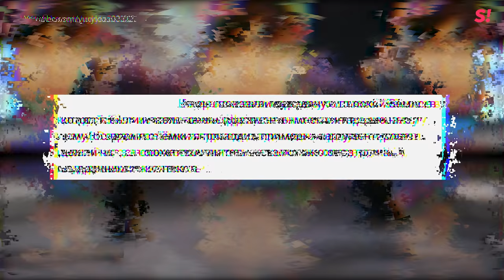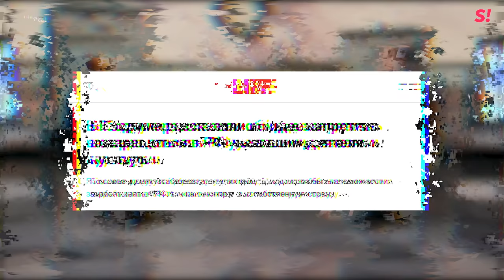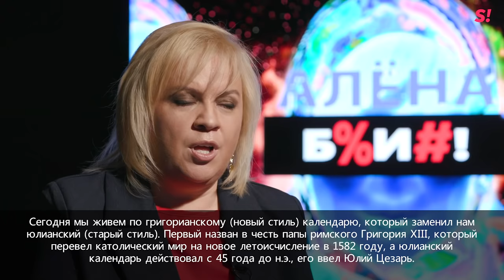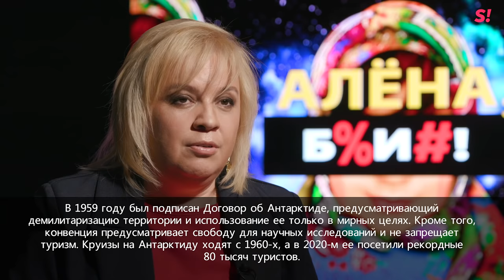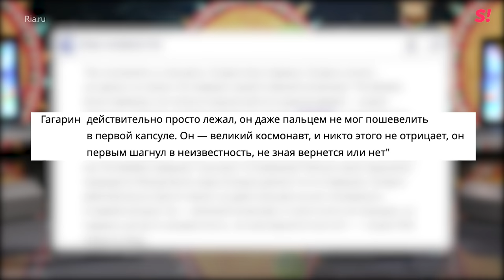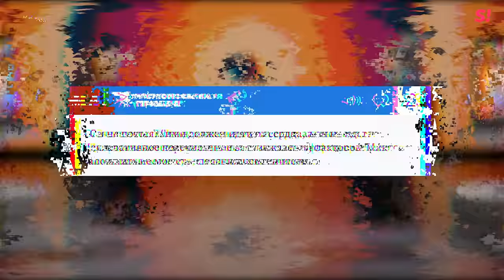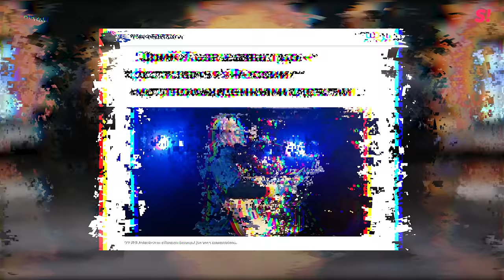Юрий Лоза — вся правда о шоу-бизнесе, плоской Земле, ледяной стене и людях-гигантах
Новый выпуск шоу «Алена, блин!» с певцом и композитором Юрием Лозой взорвет вам мозг! Потому что, если вы думали, что Земля круглая, люди вокруг болели ковидом, а Гагарин летал в космос, то,  по мнению нашего гостя, вы сильно ошибаетесь. Сегодня Лоза раскроет вам глаза на правду.

Как Юрий отличает фейки от правды? Какого политика считает самым эффективным? Будет ли конец света?  Почему не считает музыку Моргенштерна качественной? За что собирается судиться с Первым каналом?

00:00 Юрий Лоза в шоу «Алена, блин!»
01:19 Как ведет свои соцсети и общается с аудиторией?
07:57 Как Юрий отличает фейки от правды?
10:08 Как относится к юмору и на какие темы нельзя шутить?
16:47 За что собирается судиться с Первым каналом?
19:05 Как относится к творчеству Ивана Урганта?
20:49 Про свое отношение к звездам, которые покинули Россию
25:56 Почему не считает музыку Моргенштерна качественной?
29:05 Кто нравится Юрию из современных исполнителей?
34:21 Почему он считает, что Земля плоская?
42:46 Притяжения не существует, Луна не крутится?
46:24 Верит ли он в НЛО?
49:10 Про людей-гигантов и устройство Земли
53:53 Будет ли конец света?
59:19 Гагарин на самом деле не летал в космос?
1:07:19 Почему Юрий критикует гимн РФ?
1:13:11 Коронавирус был мифом?
1:15:50 Почему нас все время обманывают?
1:17:48 До чего довели страну в СССР?
1:21:57 Какого политика считает самым эффективным?